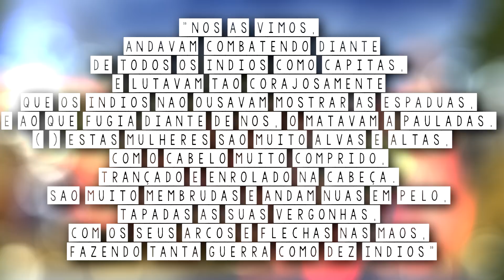A HISTÓRIA DO HOMEM QUE BUSCAVA A CIDADE PERDIDA DE "EL DORADO" E ACABOU ENCONTRANDO AS AMAZONAS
Olá, no vídeo de hoje falaremos sobre a expedição de Francisco de Orellana que queria encontrar a cidade lendária de El Dorado, mas acabou encontrando as Amazonas.